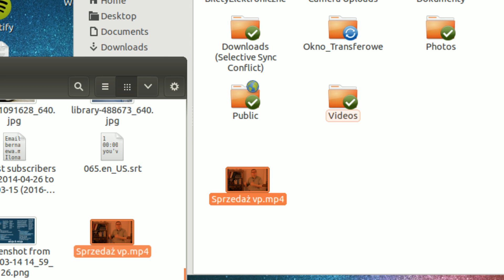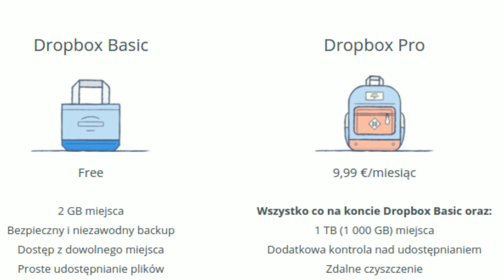Dropbox dla początkujących, czyli z narzędziowni 1-minutowego Frugi [#131]